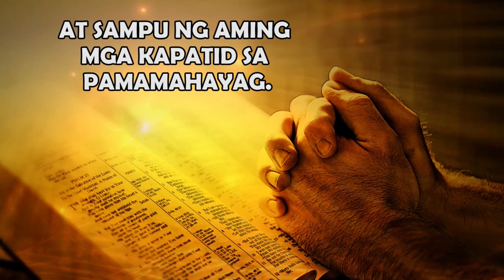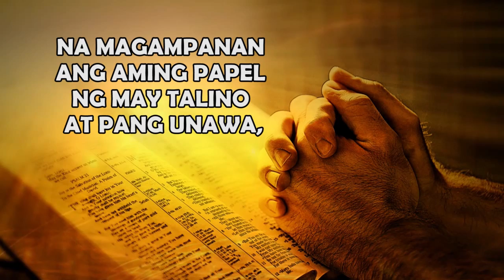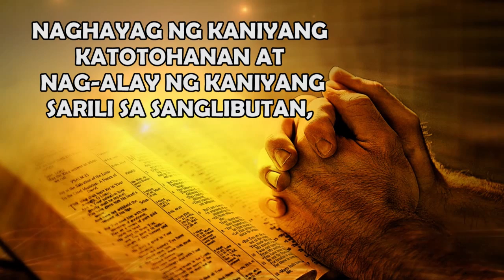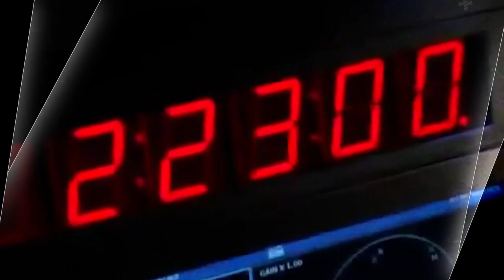Kamaong Asero Live 08 July 2019 04 46 55 PM